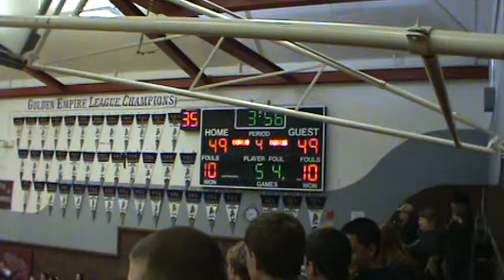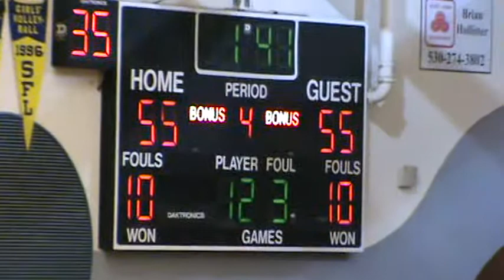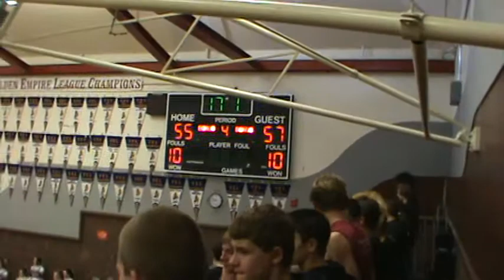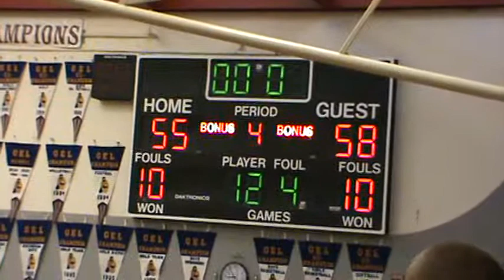2/6/13 bonus time basketball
Bear River High School Verses Placer High School